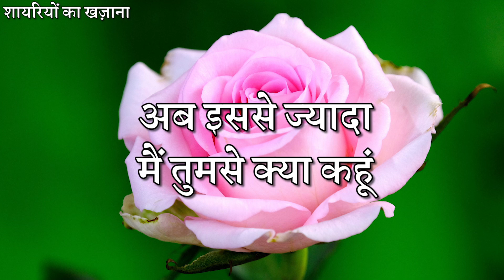Meri Har Saans Meri Zindagi Tumse Hai | Love Shayari In Hindi | Romantic Shayari | Shayari Video